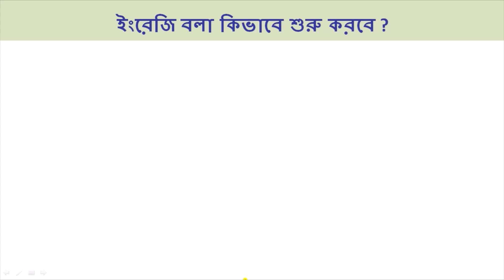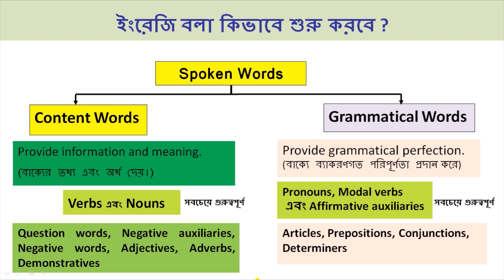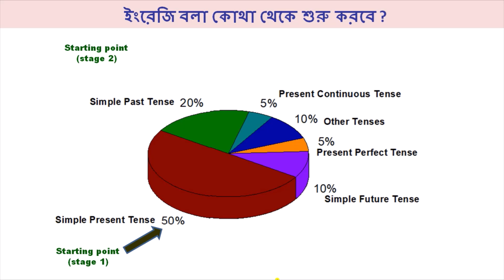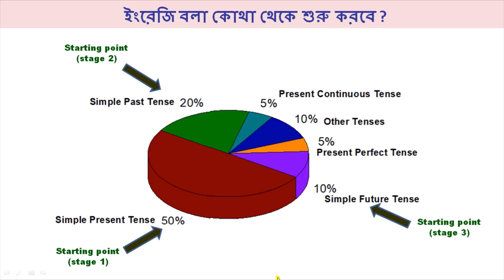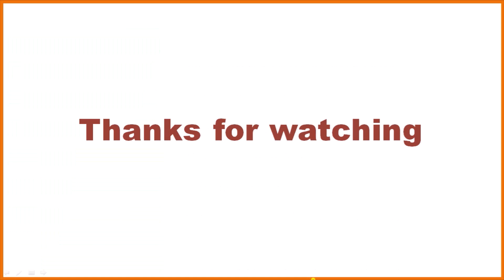কীভাবে ইংরেজি বলতে শুরু করবে ? || Know how to start speaking English || Spoken English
If you want to start speaking English from a basic level, these tips will help you learn English successfully and in the easiest way. It is the initial video to state how to strategize to speak English for a beginner.
যদি তোমরা প্রাথমিক স্তর থেকে ইংরেজি বলা শুরু করতে চাও তবে এই  টিপস্ তোমাদের সফলভাবে এবং সবচেয়ে সহজ উপায়ে ইংরেজি শিখতে সাহায্য করবে। Spoken English এর পরবর্তী video গুলির জন্য এই চ্যানেলটি অনুসরণ কর।
Search words:
How to start English
Where to start English
How to start English knowing Tenses
Tenses in spoken English
Daily English conversational Sentences
Bengali to English Sentences
কীভাবে ইংরেজি বলবে
grammar tips
rules of grammar
grammar videos
writing videos
writing skill